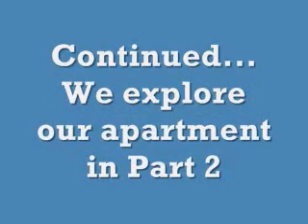Returning to Galveston Island - Part 1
We started recording this as we got back to Galveston, Tx after Hurricane Ike